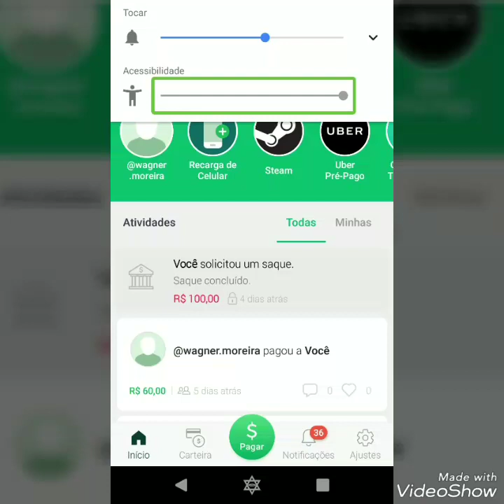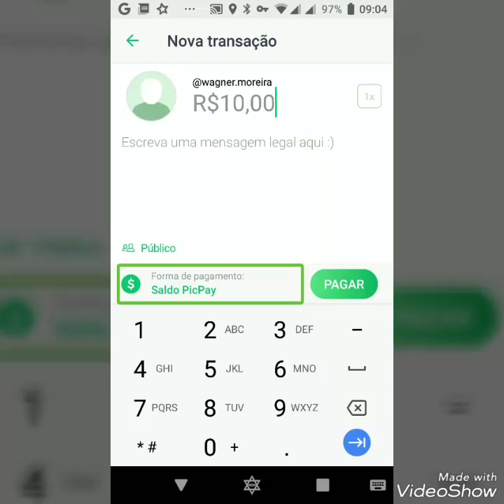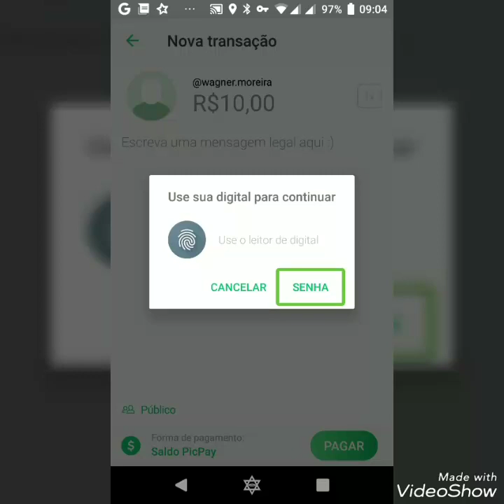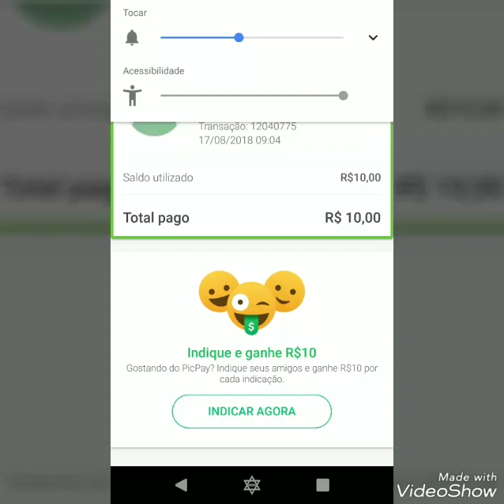Como usar o picpay para fazer pagamentos com leitor de digital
Oi galera,
hoje eu venho com esse fabuloso aplicativo de carteira picpay. com ele você faz várias transações financeiras e nesse tutorial mostro como fazer uma compra usando o sensor de digital...
Outros tutoriais interessantes e recomendados:
use a melhor tela inicial que existe!
¹¹
Meus contatos;